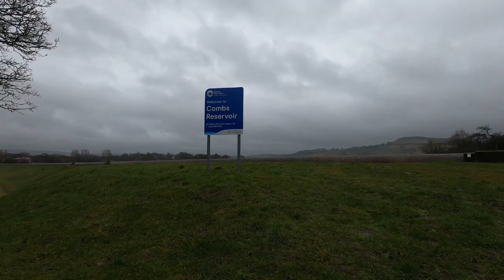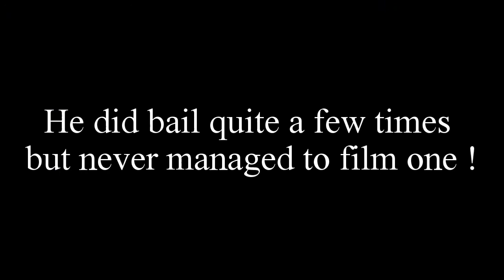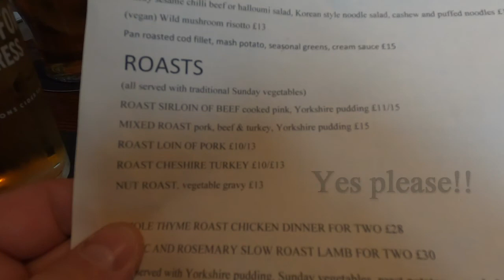A Soggy Day On The Moors - Ladder Hill & Black Edge - 88 Peak District Trigs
James joins me and Rory today to capture another couple of our Peak District trigs. A soggy day on the hill still beats a good day at work, but by god was it wet out. Due to the very high winds and torrential rain we scrapped our planned hike up to Kinder Scout and headed over to Combs Reservoir to bag Ladder Hill and Black Edge.
We had a ball regardless of the weather, but the pub afterwards was most welcome!